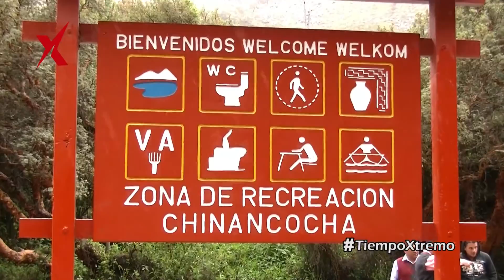RUTA DE AVENTURA A LA LAGUNA LLANGANUCO | TIEMPO XTREMO (4/5) 23/04/16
Hicimos la Ruta de Aventura a la Laguna Llanganuco en la Provincia de Yungay, Ancash.  (Dirección y Producción General: Luis Cunza)

Tiempo Xtremo, todos los sábados y domingos 6pm, vía UCV Satelital de Trujillo con cobertura en casi todo el norte y nor oriente del Perú, pronto para Lima... (Programa N° 95)